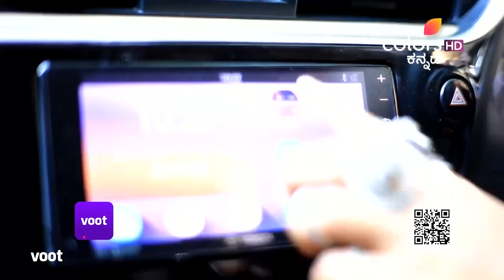Lakshana | Episode 347 | 8 Dec 22 | ಭಾರ್ಗವಿಯನ್ನು ಸಮಯಕ್ಕೆ ಸರಿಯಾಗಿ ಮಿಲ್ಲಿ ಎಚ್ಚರಿಸುತ್ತಾಳಾ?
ತನ್ನ ಯೋಜನೆಯನ್ನು ಆರತಿಯೊಂದಿಗೆ ಚಂದ್ರಶೇಖರ್ ಹಂಚಿಕೊಂಡಾಗ, ಅವರ ಸಂಭಾಷಣೆಯನ್ನು ಮಿಲ್ಲಿ ಕೇಳಿಸಿಕೊಳ್ಳುತ್ತಾಳೆ ಮತ್ತು ಡೆವಿಲ್‌ನನ್ನು ಬಲೆಗೆ ಬೀಳಿಸುವ ಅವರ ಯೋಜನೆಯ ಬಗ್ಗೆ ತಿಳಿದು ಆಘಾತಕ್ಕೊಳಗಾಗುತ್ತಾಳೆ. ಕೂಡಲೆ, ಈ ಬಗ್ಗೆ ಎಚ್ಚರಿಸಲು ಭಾರ್ಗವಿ ಬಳಿಗೆ ಅವಳು ಧಾವಿಸುತ್ತಾಳೆ. ಭಾರ್ಗವಿಯನ್ನು ಸಿಕ್ಕಿ ಬೀಳದಂತೆ ರಕ್ಷಿಸಲು ಮಿಲ್ಲಿಗೆ ಸಾಧ್ಯವಾಗುತ್ತದಾ?

When Chandrashekar shares his plan with Arathi, Milli overhears their conversation and is shocked to learn about their plan to trap Devil. Soon, she rushes to alert Bhargavi about the same. Will Milli be able to save Bhargavi from getting caught?

The talented dusky beauty Nakshatra dreams of becoming a TV Anchor but faces pushback. When she finally does manage to land a job, she is only the voice, while Shwetha, is the face of the show. Trouble begins when Bhupathi falls in love with her voice, while believing that it's Shwetha's. Follow Nakshatra's journey as she takes on the world & it's prejudice, in Lakshana.